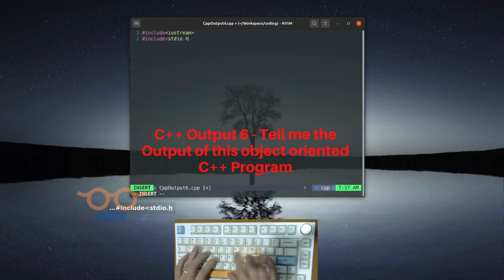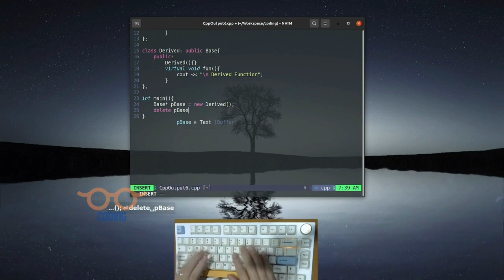C++ Output 6 - Tell me the Output of this object oriented C++ Program